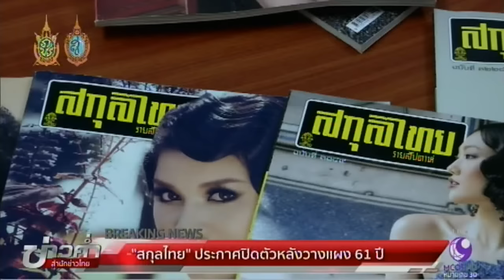ปิดตำนาน! นิตยสารสกุลไทยประกาศปิดตัว หลังวางแผง 61 ปี | สำนักข่าวไทย อสมท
นิตยสารสกุลไทยประกาศปิดตัว หลังวางแผงมานานถึง 61 ปีโดยฉบับสุดท้ายจะวางจำหน่ายวันที่ 31 ตุลาคมนี้